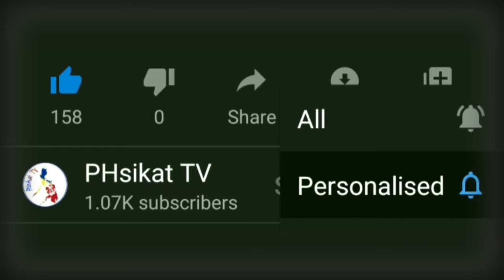Mga Tolongges sa Kalye, Binigyan ng Trabaho ni Yorme! | MANILA UPDATE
tungkulin.